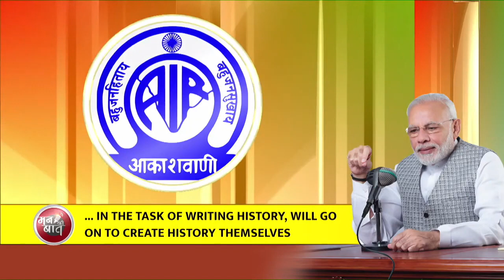मा. पंतप्रधान नरेंद्र मोदीजी यांनी ‘मन की बात’ मधून पुष्पक गावंडे यांचा विशेष गौरव केला.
देशभरातील 8 दिव्यांग बांधवांनी सियाचेन शिखर सर केले, त्यापैकी एक पुष्पक गावंडे हे महाराष्ट्रातून होते. मा. पंतप्रधान नरेंद्र मोदीजी यांनी ‘मन की बात’मधून त्यांचा विशेष गौरव केला. पुष्पकचे मन:पूर्वक अभिनंदन आणि शुभेच्छा! | 27 सप्टेंबर 2021